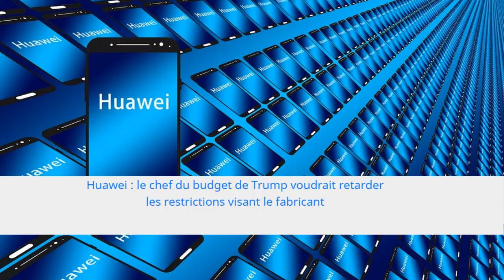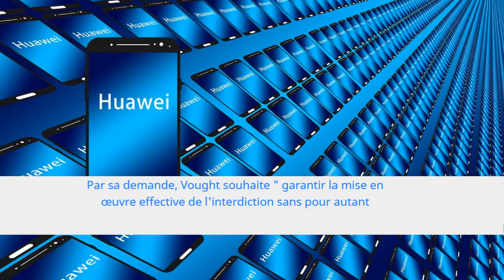Huawei le chef du budget de Trump voudrait retarder les restrictions visant le fabricant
Bitcoin:        1CoSTWutcP1FjRxKB6r3ZZSiGoHoyns5YC 😘
Ethereum:    0x4a85C040Dd07543502C11943EDE024302af34b4A 😇
Litecoin:      LPs1FEsiDDL4qtQduYyTXc2D3piW1yXrFj 🤓
Dash:           XbmE5PYXBiHh74J1UdUqieRRrskeaEuQaR 😏

Washington souhaite obtenir un délai pour mettre en place progressivement l'interdiction d'utiliser des produits Huawei au sein des agences fédérales.

Alors que Huawei vient de recevoir le soutien de Google, qui considère que priver la société chinoise de son OS Android entraînerait des risques pour la sécurité américaine, la firme de Shenzhen pourrait bénéficier d'un nouveau geste en sa faveur, provenant cette fois de la sphère politique des États-Unis. Tout est venu d'une lettre adressée au vice-président des USA.

Deux années nécessaires à la bonne application des restrictions

Mardi dernier, le chef du budget par intérim de la Maison-Blanche, Russell Vought, a envoyé une missive au vice-président du pays, Mike Pence, ainsi qu'à neuf membres du Congrès. Dans cette dernière, il demande officiellement à ce que certaines restrictions visant à interdire d'acheter des produits et équipements de la firme Huawei soient repoussées de deux ans.

Par sa demande, Vought souhaite « garantir la mise en œuvre effective de l'interdiction sans pour autant compromettre les objectifs de sécurité souhaités ». Cette requête fait suite aux propos des ministres des Finances, rapportés depuis le G20 par Steven Mnuchin, le secrétaire américain au Trésor, qui a déclaré au Japon que Donald Trump pourrait assouplir les restrictions sur Huawei dans le cas où il noterait une amélioration des négociations commerciales sino-américaines.

Une possible issue positive au conflit en cas de négociations commerciales favorables à Donald Trump

Les agences fédérales et leurs nombreux sous-traitants vont, à défaut d'un assouplissement de la position du chef de l'État américain, devoir appliquer les dispositions du National Defense Anthorization Act (NDAA), qui leur interdit d'utiliser les équipements de Huawei en raison des liens présumés entre le géant chinois et Pékin.